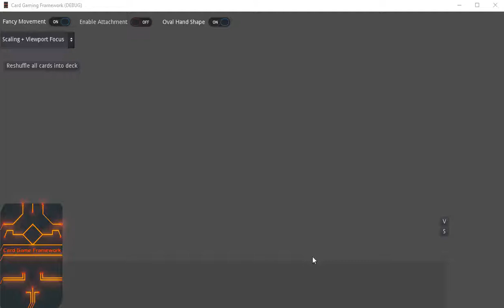Godot Card Game Framework v0.12 Capabilities Demo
Just a demo of the abilities of the latest version of the the Open Sourced Framework for building your own card games with Godot

Last two versions have added almost complete scripting capability, as well as a few beautifications such as card backs and oval hand-shape.